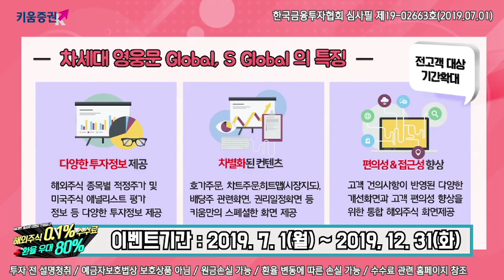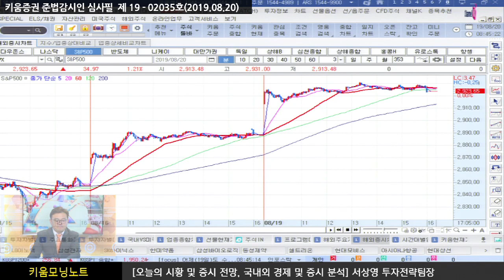[주식] 서상영의 아침시황 투자전략 / 美 화웨이 규제 유예 연장 소식에 반도체 업종 상승! ​(19.08.20)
전일 미국 시장은 화웨이에 대한 임시면허를 90일 연장한다고 발표한 데 힘입어 상승​
​이 결과 미-중 무역협상에 대한 불확실성이 완화되었다는 평가 속에
기술주와 소매유통업종에 대한 매수세가 유입된 것으로 추정
​더불어 미국의 장단기 금리차가 안정을 보이자 금융주도 강세
한편 래리 커들로 위원장이 중산층에 대한
감세안을 검토 중이라고 주장한 점도 우호적
더불어 글로벌 증시 상승과 상품선물시장 강세, 국채금리 상승 등
위험자산 선호심리가 높아진 점은 우호적​